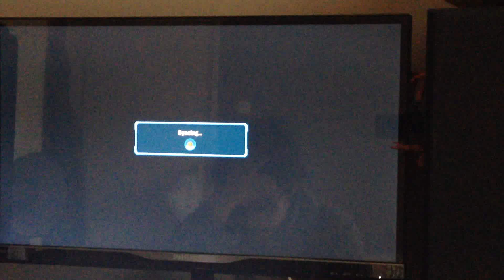Ranked Battles Hei/AK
Some exaggerated commentary while playing my tekken matches